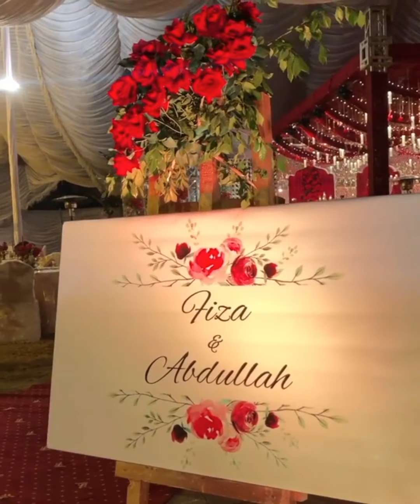What happen in Fiza khawar destination wedding when hamza abbasi come??